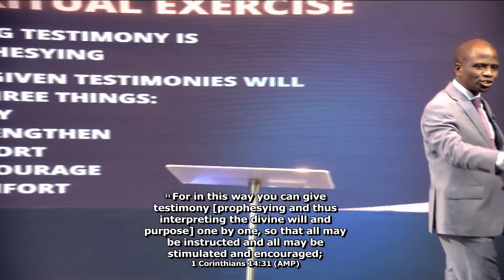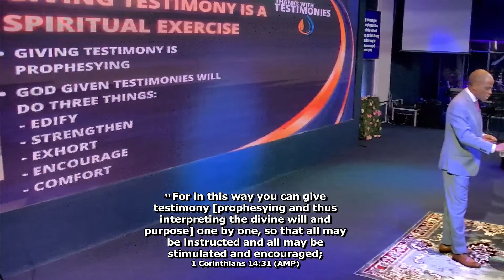The Power of Testimony | Pastor Kunle Omotoso | 5th March, 2023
Welcome to the Livestream of RCCG International Center Brooklyn New York.